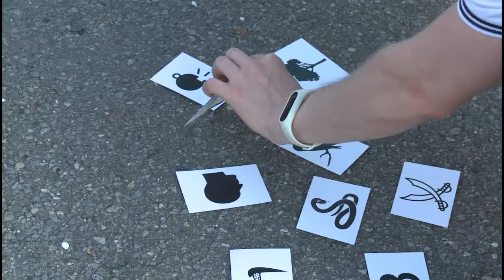В День флага вологжане вспоминали историю страны и вместе исполняли песни о России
День российского флага отмечается сегодня по всей стране. Для вологжан прошли концертные программы на двух городских площадях – Революции и Федулова. В качестве подарков вологжанам – бело-сине-красные ленточки. Их вручали всем участникам праздника волонтеры. А молодежь соревновалась в историческом квесте, проверяя знания из истории России.